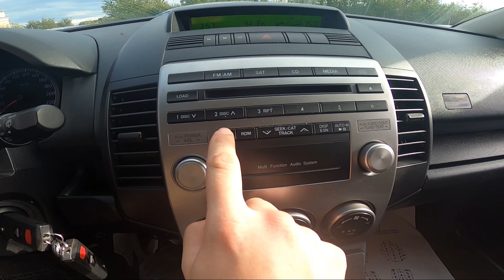How to Change Traffic Announcement Volume in Mazda 5 I ( 2005 – 2010 )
Find out more info about Mazda 5 I ( 2005 – 2010 ) :
Would You like to know how to Change Traffic Announcement Volume in Mazda 5 I? Thanks to this function You'll be able to customize the sound level of TA in Your car. Follow the video above to learn how to better manage Your Mazda 5 I!

How to Change Traffic Announcement Volume? How to Manage Traffic Announcement Volume?

Years of Production:

2005, 2006, 2007, 2008, 2009, 2010